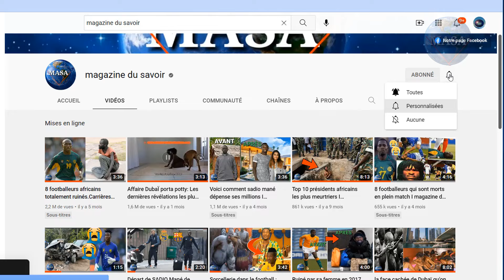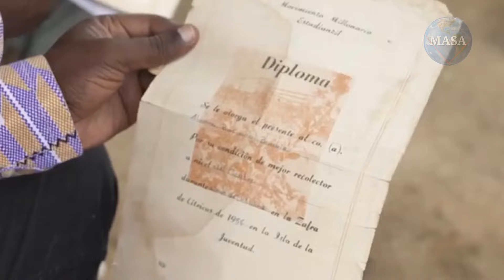Avenirs brisés par Blaise Compaoré, Que sont devenus les 600 orphelins de Thomas Sankara?